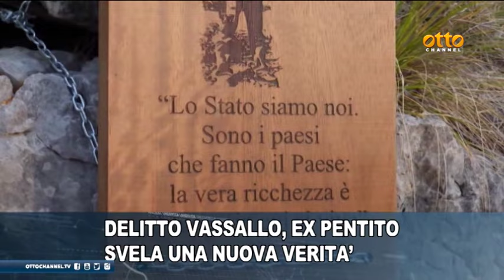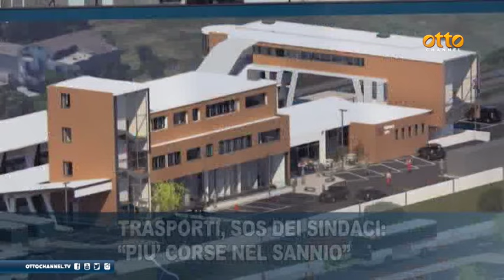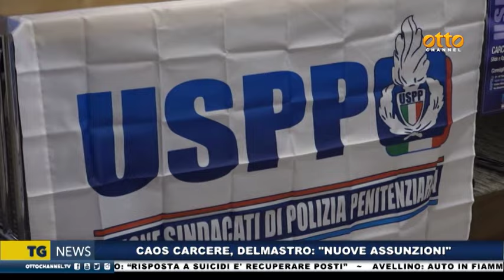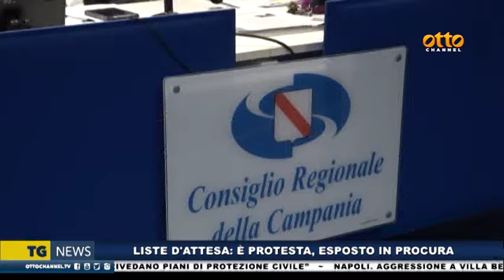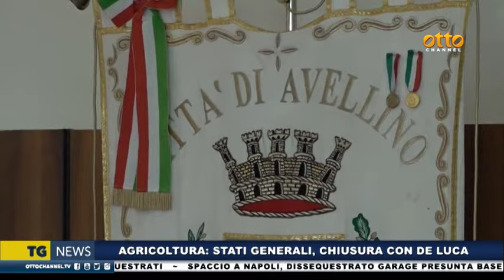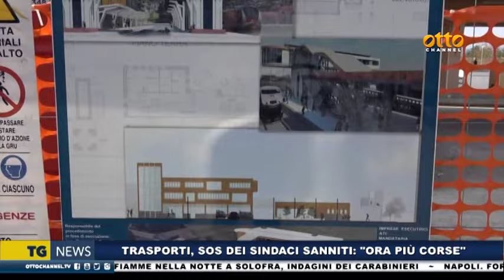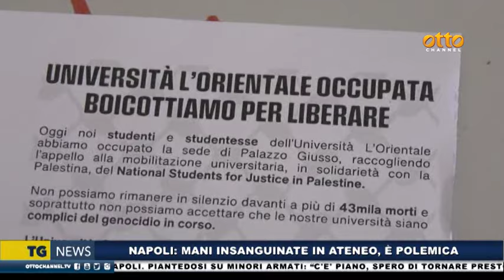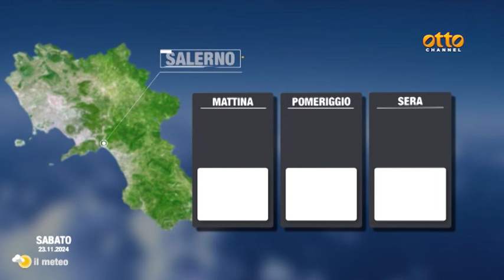Tg news 22 novembre 2024 - ore 14